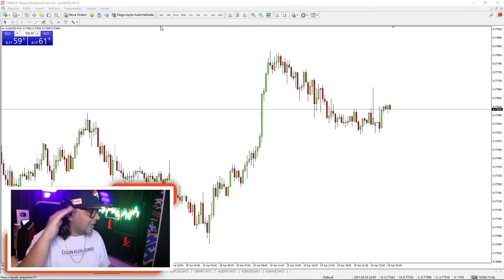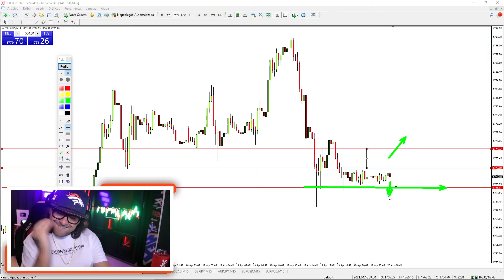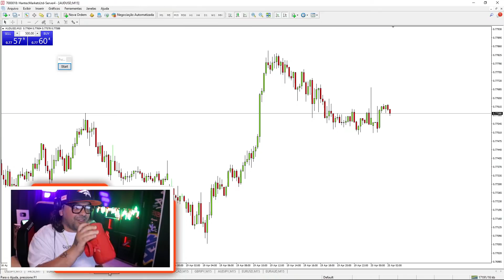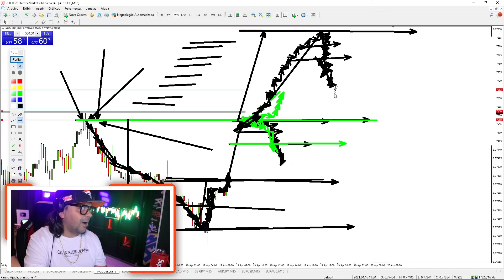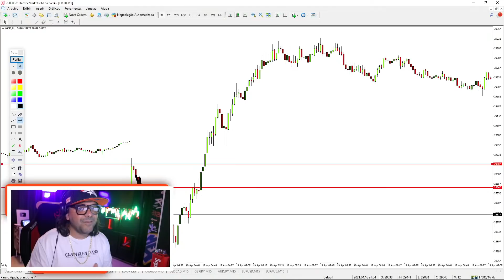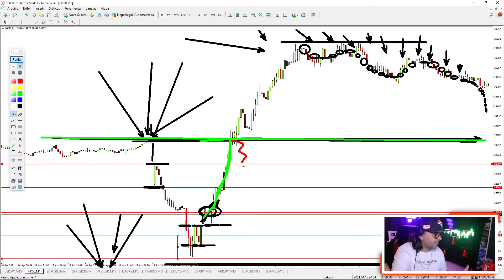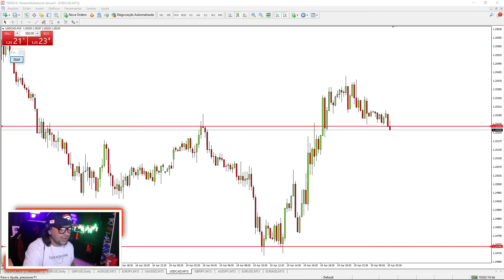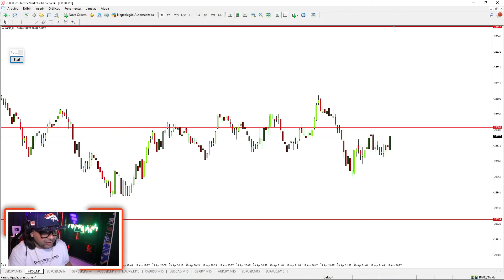ANÁLISE GRÁFICA MAPEANDO O GRÁFICO DAYTRADE